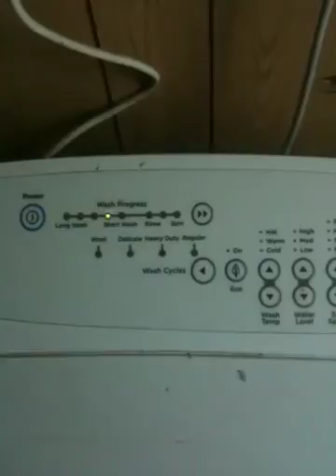Musical washing machine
Playing New Zealand and Australia anthems